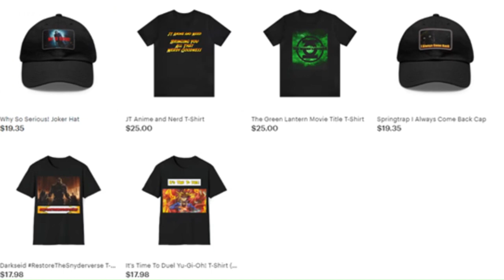Spyro the Dragon - Episode 6: Barnyard Battle Ranch - (Spyro TV Show Concept)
Wanting a break from being the kingdom heroes, Spyro and friends go for a walk in the Artisan Forest, only to find themselves in the Dark Hollow. Despite it's destructive history, it's far from deserted, now Spyro and friends must fight for their lives in a tournament held by an insane Shepard.

NEW VIDEO RELEASE SCHEDULE: Three videos a week. One each on every Monday, Wednesday, and Friday.